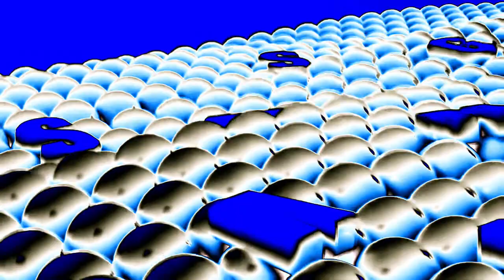Samsung Logo History in Videoup V7590.VOCODEX